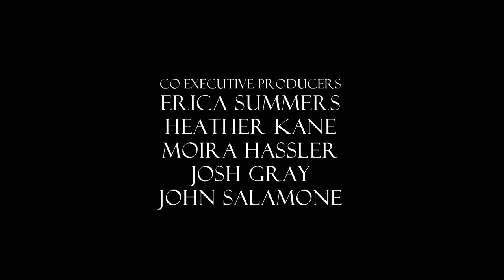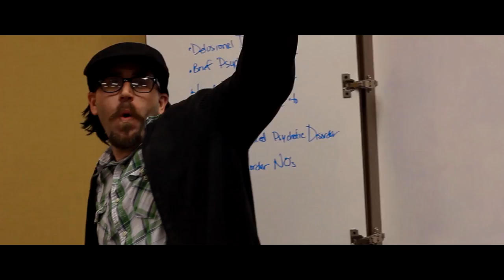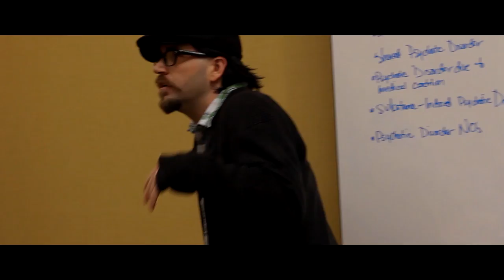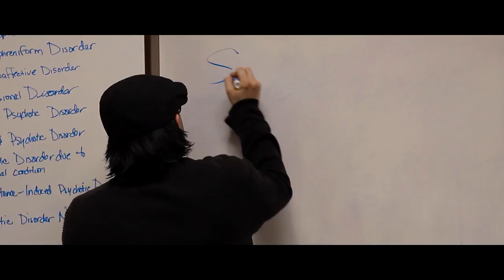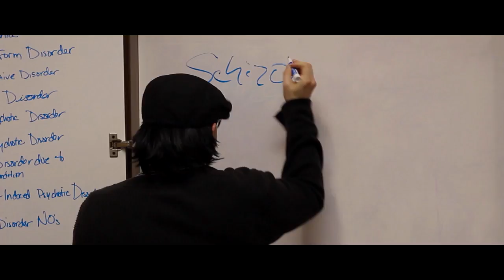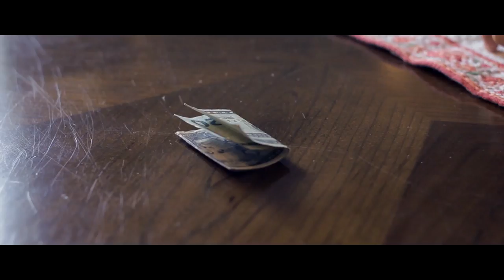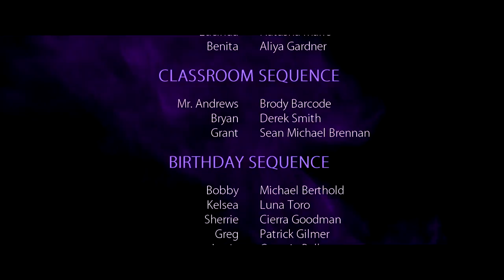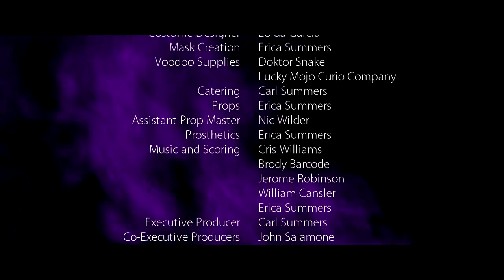Mister White (2013) | Full Movie | Andy Salgado | Amber Watson | Dakota Morrissiey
Watch Mister White (2013) Full Movie on IndustryWorks

Tyler Rooney (Andy J. Salgado) can’t catch a break. From a tense homelife under the unapproving eye of his stern father, to the stigma of having an unstable mother in a mental institution, Tyler finds solace in chess duels with his uncle and studying a mysterious flesh-bound book at a local voodoo shop.

When a group of college freshmen, headed by handsome alpha jerk, Scott (Dakota Morrissiey), and his secretive new girlfriend Summer (Amber Watson), choose Tyler as the subject for their juvenile pranks, Tyler seeks the aid of the voodoo priestess. Bullied for the last time, Tyler performs an ancient voodoo ritual to unleash the brutal and bloodthirsty “Mister White.” Once unleashed, this cursed creature won’t stop until he exacts a violent and unrelenting revenge on them for their sins…

Director: Erica Summers
Writer: Erica Summers
Stars: Andy Salgado, Amber Watson, Dakota Morrissiey